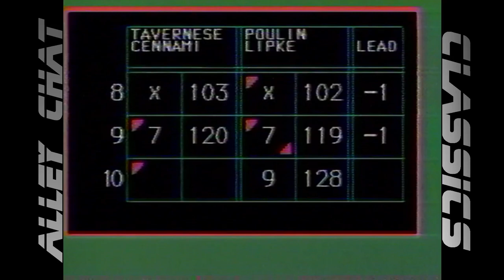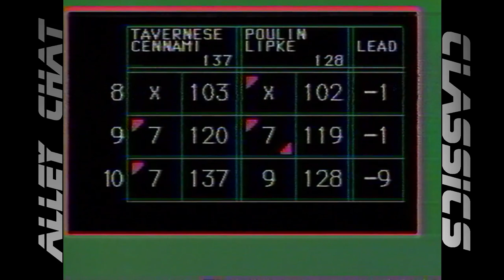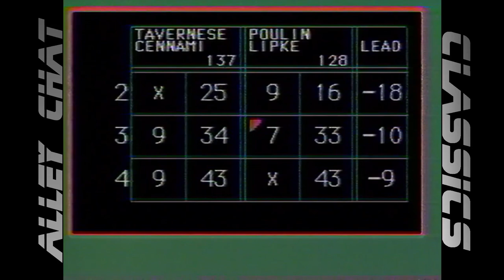Alley Chat Classics - Candlepin Doubles - Mike Poulin/Tim Lipke vs. Joe Tavernese/Tom Cennami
Channel 5 "Candlepin Doubles" - This match features challengers Mike Poulin of Hudson, NH and Tim Lipke from Londonderry, NH vs. champions Joe Tavernese of Lynn, MA and Tom Cennami of Lynn, MA. This match aired 3/2/91.

Special thanks to contributor Tank.